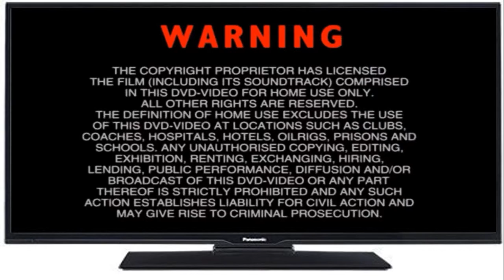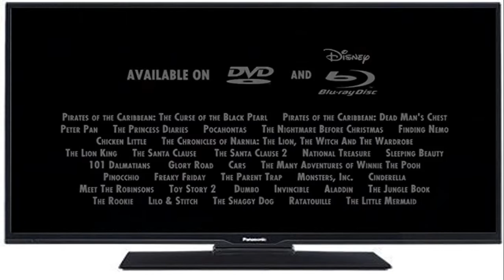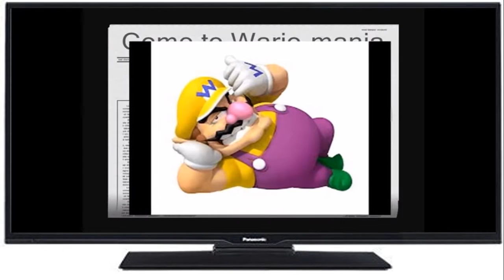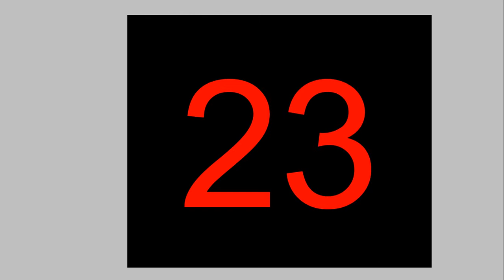Five nights at Freddy's S01E05 A dictional past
definicja